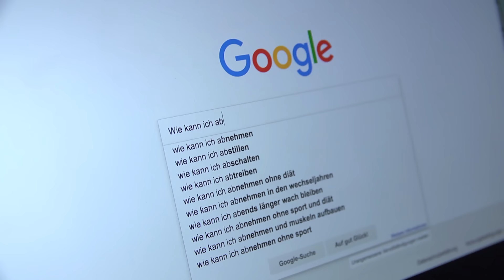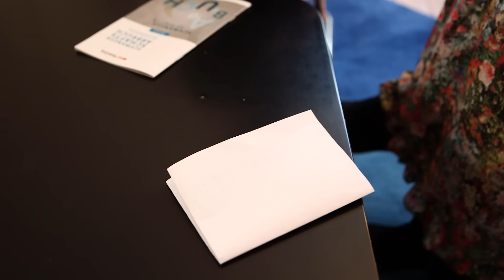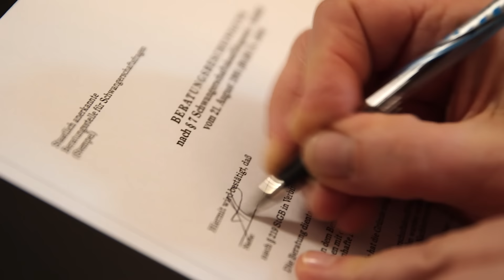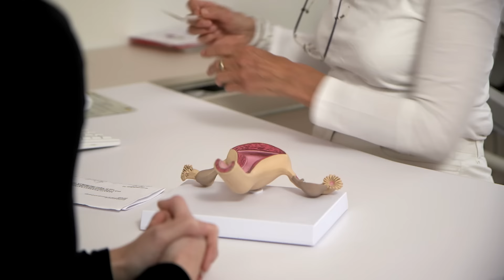Abtreibung: Das kommt auf mich zu! (Teil 1) || PULS Reportage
Abtreibung: Ariane will herausfinden, was auf eine schwangere Frau wirklich zukommt, wenn sie abtreiben möchte. Von der ersten Recherche im Internet bis zur Frauenärztin, die den Abbruch durchführen würde.

Ob eine Abtreibung in Frage kommt, muss jede Frau für sich selbst entscheiden. Aber wenn sich eine Schwangere dafür entscheidet, was kommt dann auf sie zu? Kaum jemand weiß das. Und kaum jemand spricht darüber. Abtreibung ist in Deutschland immer noch ein Tabu. Dabei haben im Jahr 2016 rund 100.000 Schwangere in Deutschland abgetrieben.

Für ihre Recherche versucht Ariane sich in eine realistische Situation zu versetzen: Ungewollt schwanger zu sein, und das mit 21 Jahren nach einem One-Night-Stand!

Teil 2 der PULS Reportage zum Thema Abtreibung findet ihr hier: "Abtreibung: Wie fühlt sich das an?"

Darf ich einfach so abtreiben?

Wie man wann abtreiben darf, ist im Paragraf 218 im Strafgesetzbuch geregelt. Ja, Abtreibung ist in Deutschland eine Straftat: „Wer eine Schwangerschaft abbricht, wird mit Freiheitsstrafe bis zu drei Jahren oder mit Geldstrafe bestraft.“ Im Gesetz ist geregelt, unter welchen Bedingungen eine Frau abtreiben kann und dabei straffrei bleibt:

Zu den Bedingungen gehört zum Beispiel, dass der Abbruch nur durch einen Arzt und nur in den ersten 12 Wochen ab der Empfängnis durchgeführt werden darf. Außerdem gilt für die meisten Schwangeren, dass sie an einem staatlich anerkannten Beratungsgespräch teilnehmen müssen. In dem Gespräch muss die Frau bestätigen, dass sie die Schwangerschaft in eine unzumutbare Notsituation bringen würde. Was eine „unzumutbare Notsituation“ ist, entscheidet aber nicht die Beraterin, sondern die schwangere Frau.

Gründe für Abtreibung laut Pro Familia Beraterin:

Ariane entscheidet sich für ein Beratungsgespräch bei Pro Familia in München. Die Beraterin erklärt ihr, dass die meisten Schwangeren, die sie wegen einer Abtreibung besuchen, zwischen Ende zwanzig und Mitte dreißig sind. Einer der wichtigsten Gründe sei, das schwangere Frauen kein Kind ohne Vater großziehen möchten. Dazu kommen finanzielle Gründe und inzwischen auch die schwierige Wohnungssituation in vielen Städten. Laut der Beraterin kommen junge Akademiker zu ihr, die schlicht keinen Platz für ein Kind haben. Sie leben zu zweit in einer Ein-Zimmer-Wohnung, weil sie nichts anderes finden oder eine größere Wohnung zu teuer ist.

Hi! Wir sind Ariane Alter und Sebastian Meinberg von PULS, dem jungen Programm des Bayerischen Rundfunks. In unseren Reportagen gehen wir jede Woche spannenden Fragen nach und starten gerne mal Selbstversuche.